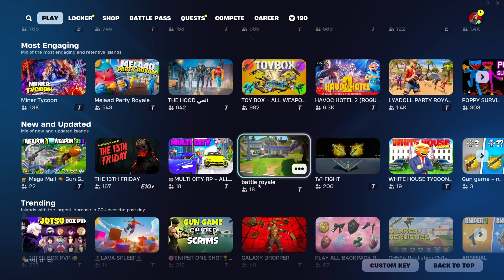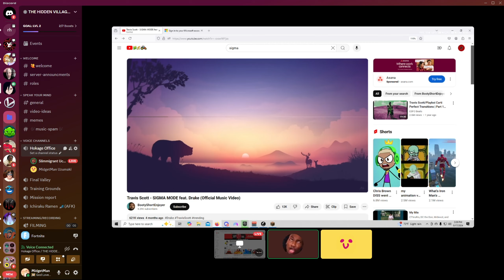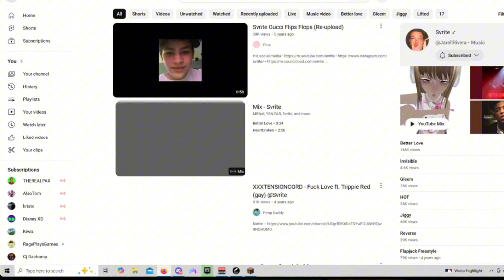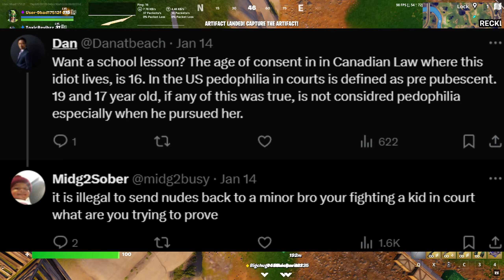DOCTER DOOM GAMEMODE IS CANCELLED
doesn't matter Im literally Minato Namikaze

LY IF YOU SEE THIS
WHATS YOUR FAVORITE PART OF THIS VIDEO